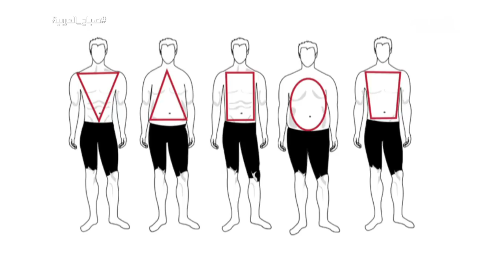صباح العربية | للرجال فقط.. كيف تختار الملابس المناسبة لشكل جسمك؟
صباح_العربية | يظن البعض أن اختيار ملابس الرجال المناسبة أمر صعب للغاية، ولكن الحقيقة أنه أمر بالغ السهولة فقط إذا حاول كل منهم التعرف شكل جسمه، وأهم الأزياء التي تتلاءم معه وتبرز جاذبيته
فكيف نختار الملابس التي تناسب طبيعة كل جسم وما هي أبرز أشكال أجسام الرجال